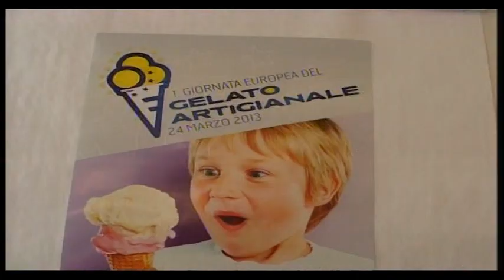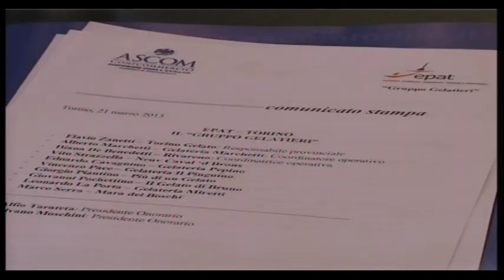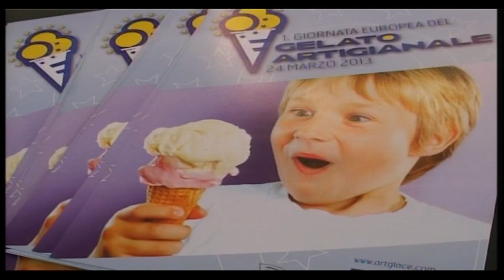Tg - Giornata Europea Gelato Artigianale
Stralcio del Tg di Telestudio, condotto e curato da Carlo Buonerba. Servizio di Clara Vercelli dedicato alla prima "Giornata Europea del Gelato Artigianale", organizzata grazie all'egida dell'Epat Subalpina che si terrà domenica 24 marzo 2013 in alcune delle più prestigiose gelaterie di Torino e provincia. Interviste: Maria Luisa Coppa ( Pres. Ascom di Torino e Confcommercio Piemonte),  Filippo Novelli (Campione del Mondo di Gelateria), Silvano Moschini (Pres. Onorario Gelatieri Epat) nonché proprietario della mitica gelateria "Silvano"